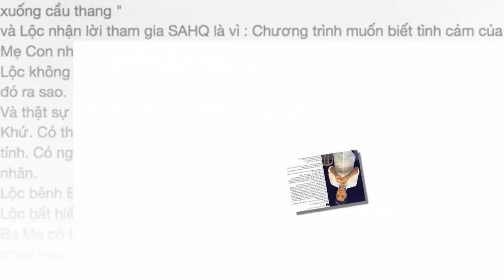Duy Phương và hai con vạch trần "bộ mặt thật" diễn viên Lê Giang - TIN GIẢI TRÍ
Duy Phương và hai con vạch trần sự thật diễn viên Lê Giang